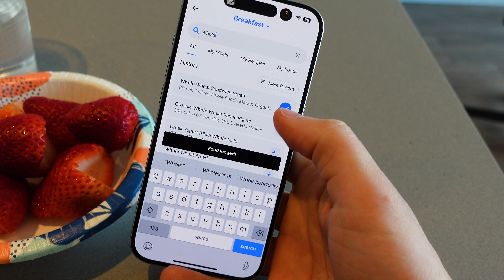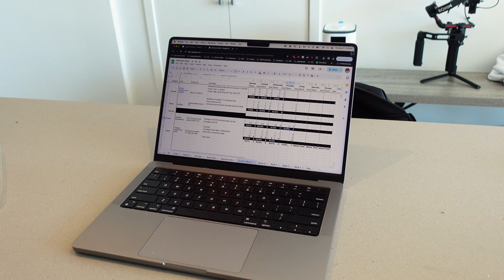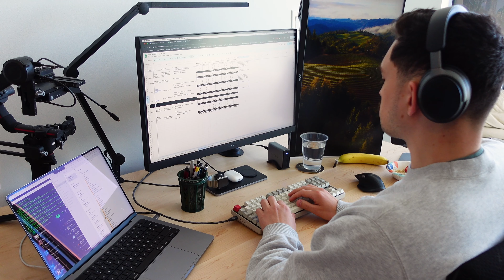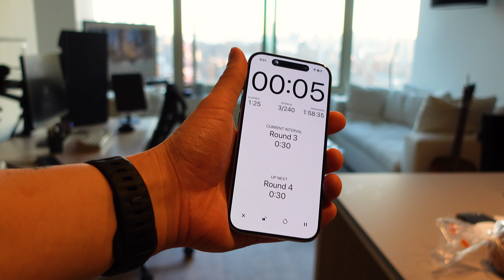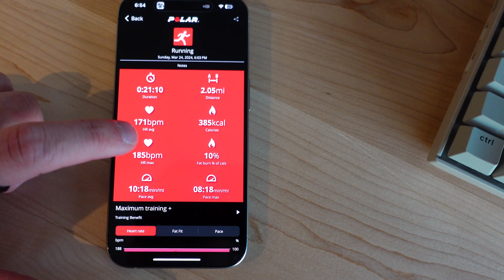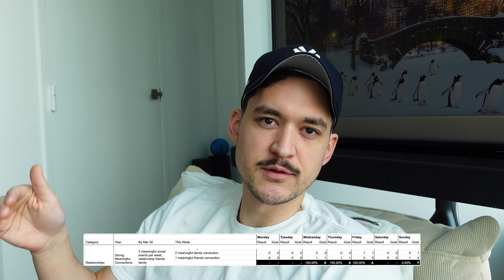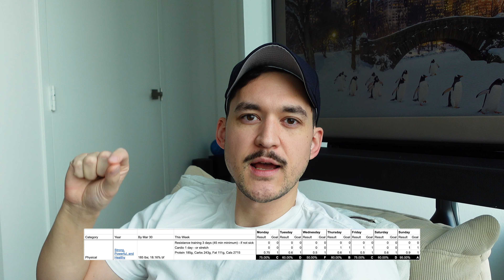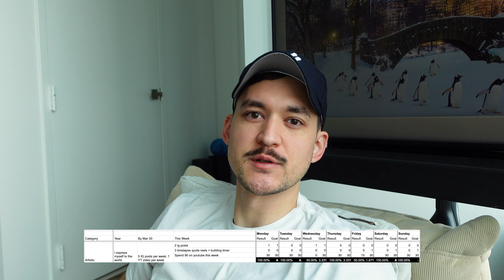Productive Week Vlog - How I Track Goals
A vlog where I set goals for the week and talk about my progress and how I use my system for tracking goals